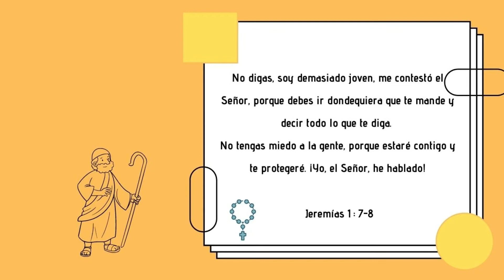TRUFAS DE OREO RECETA SÚPER FÁCIL | Yaely Ortiz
Trufas de oreo es una receta súper fácil y rápida con solo 3 ingredientes

INGREDIENTES:

14 oreos
100 gr. de queso crema
150 gr. de chocolate blanco